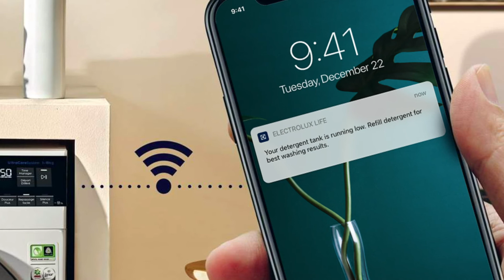Electrolux New UltimateCare AutoDose technology - Perfect dose, gentle care.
Too little detergent can compromise the cleaning. Too much detergent can compromise the care. With Autodose your clothes get the perfect detergent and softener dose. The AutoDose technology precisely measures the amount of clothes in the drum and automatically releases the correct dose of liquid detergent and softener for great cleaning performance with less wear and tear*.

Less wear and tear due to reduced washing time. Save washing time by 20% based on comparison of the duration of two cycles with ÖKO WM versus one cycle of the AutoDose washing machine.